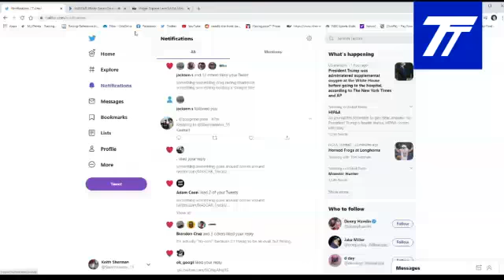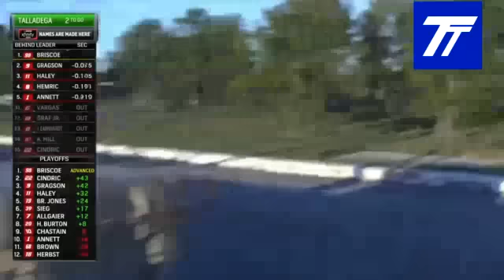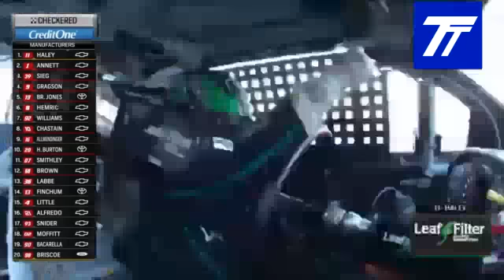2020 Talladega Xfinity Fall Race Reactions